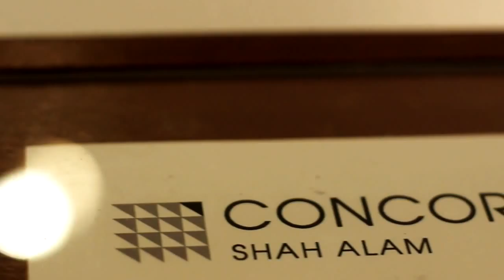Majlis Akad Nikah Fazrul & Aisyah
Hotel Concorde, Shah Alam
26 Jun 2010